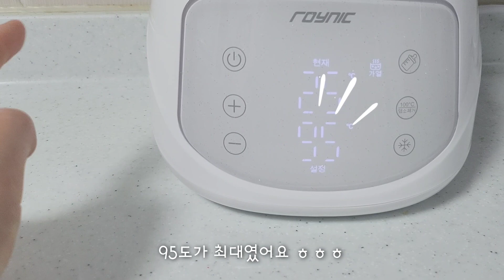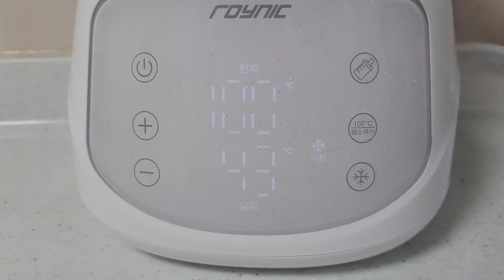남매맘 육아 추천템 | 로이닉 분유포트 | 완모맘 분유포트 사용법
캄카이x로이닉 분유포트기

딱 2주동안만 ‼️ 공구 진행합니다

남매맘이 자신있게 추천해요 !!👍🏻
육아하면서 너무 필요한 물건이에요
완모아기 완분아기 혼합아기 상관없이 무조건 사용하게 되어있어요 !

임신,출산선물로 너무 유용한 아이템이에요 💖
받는 사람도 주는사람도 기분좋은 선물 !